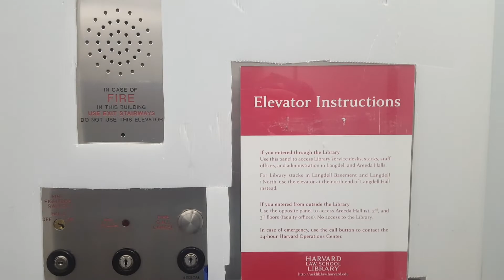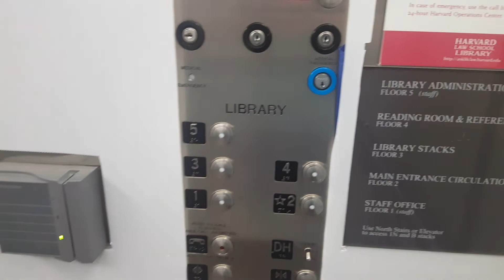Traction Elevator - Harvard Law School Library - Cambridge, MA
This is a traction elevator at the Harvard Law School Library in Cambridge, Massachusetts. I'm not sure of the brand...it was undergoing some renovations at the time.